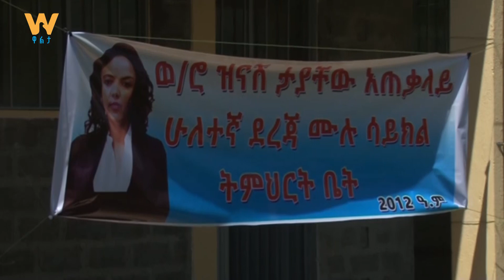በደቡብ ወሎ ዞን በቀዳማዊት እመቤት ጽ/ቤት የተገነባው የ2ኛ ደረጃ ትምህረት ቤት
WaltaTV : በደቡብ ወሎ ዞን በአልብኮ ወረዳ በቀዳማዊት እመቤት ጽ/ቤት በ20 ሚሊዮን ብር የተገነባው 2ኛ ደረጃ ትምህረት ቤት ዓላማውን ለማሳካት ሁሉም ባለድርሻ አካላት ኃላፊነታቸውን እንዲወጡ ተጠየቀ፡፡